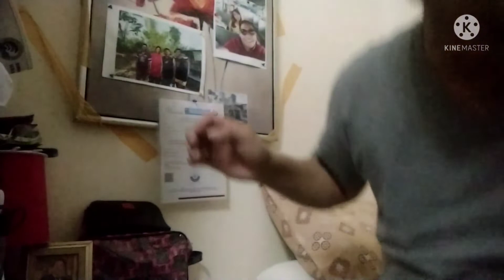SINIGANG N MANOK vlog 96